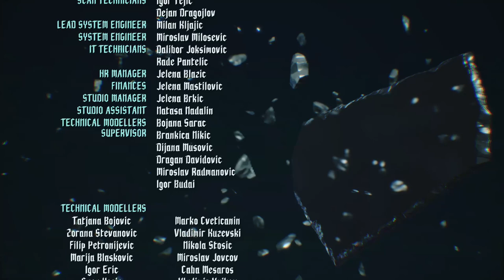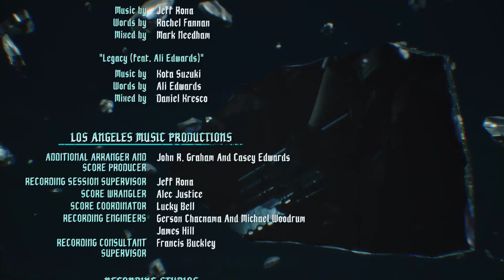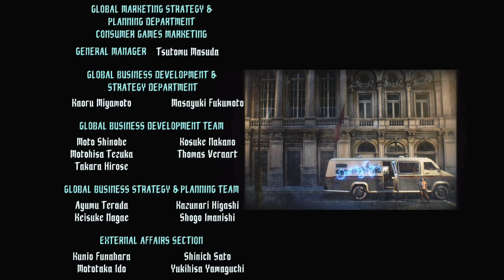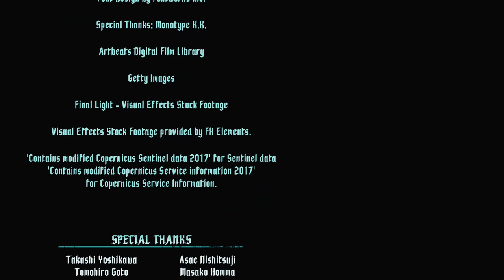Devil May Cry 5 - Walkthrough Gameplay [Part 8] - DMC 5[Xbox ONE|1080p]-Defeating Vergil [Ending]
More flash and flair than ever before! DMC returns to bring gamers the legendary fast-paced action you love, the devilish combat you crave!
Humanity’s last hope rests in the hands of three lone demon hunters, each offering a radically different play style as they take on the city
overrun with demons. Tear through hordes of demonic enemies wielding a deadly arsenal of weapons in a masterful display of gun-and-sword combat.
 Several years after the Order of the Sword incident., an unusual phenomenon suddenly appears in Red Grave City. A gigantic tree pierces through
the surface in the middle of town, attacking with roots that drain the poor citizens of their blood. Young Devil Hunter Nero races into Red Grave
 aboard the mobile Devil May Cry vehicle with his partner Nico, a self-styled "artisan of arms" who provides Nero with his new weapons. Nero seeks
to recover many things in Red Grave: Lost pride...stolen power...and a man left behind. Brandishing his beloved Red Queen sword and custom Blue Rose revolver,
 Nero plunges into Red Grave, routing the demon hordes as he makes for the menacing phenomenon in the city center. All the while, a new power crackles through his right arm -- the all-new anti-demon arm known as the Devil Breaker!